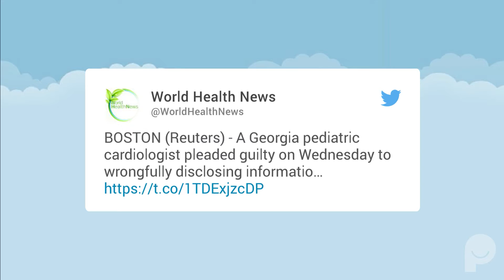PHARMATIVE News: Doctor Admits Disclosing Patient Info to Drugmaker Aegerion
On Wednesday, a Georgia pediatric cardiologist pleaded guilty to wrongfully disclosing information about his young patients to an Aegerion Pharmaceuticals sales representative. Dr Eduardo Montana pleaded guilty to a misdemeanor charge that he wrongfully disclosed patients’ individual identifiable health information. Prosecutors said that Aegerion was seeking to identify potential new users of an expensive cholesterol drug. Montana faces up to a year in prison, with the possibility of a term of probation.